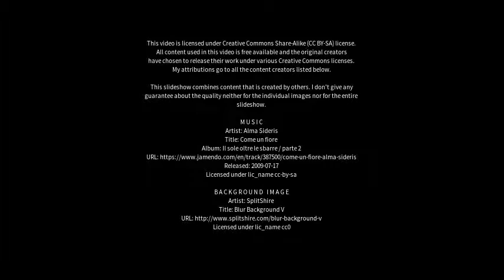Best places to visit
Best places to visit - Piraju (Brazil) Best places to visit - Slideshows from all over the world - City trips, nature pictures, etc.